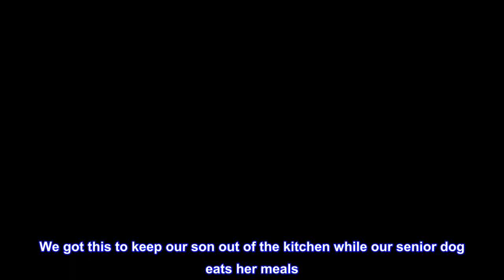Great product - Evenflo Soft and Wide gate, Emery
Pressure-Mounted With Rubber Bumpers That Won't Damage Walls, Providing a Secure, Custom Fit, Even in Older Homes With out of Square Walls
Completely Assembled for Immediate Use. No Tools Required
This Baby Gate is 27" Tall, Expands From 38" to 60" Wide
Gate is Constructed of Metal and Cloth
The Evenflo Soft & Wide Gate is an extra-wide width gate for use in doorways, hallways, bottom of stairs, kitchens, laundry rooms, bedrooms and playrooms. This classic pressure mounted gate is easy to install, will not damage your home, while protecting your loved ones. This is the perfect portable gate for travel and visits to grandma's house. Maintain a safe home environment for children.
Easy, quick to install, sturdy
We got this to keep our son out of the kitchen while our senior dog eats her meals. We needed something that can go up and down easily and is sturdy enough that a toddler can’t knock it over. It’s perfect. The tension rod has arrows on it to show you which way to extend or contract, it doesn’t damage your walls, and my 3’ toddler can’t knock it over or climb over it. Great design and extremely functional for a quick in-the-moment solution